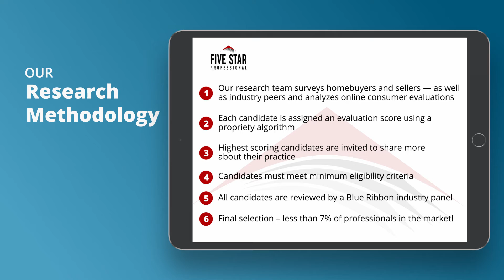2021 Columbus Five Star Real Estate Agent Jeannie Andrews, M.D.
Jeannie Andrews, M.D. wins the 2021 Five Star Real Estate Agent Award! Five Star Real Estate Agents represent those who are outstanding in their field. Winning professionals are selected as a result of a rigorous and objective research process. For any market, each year’s field of winners represents no more than 7% of professionals within the market.